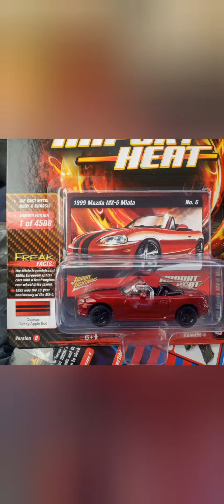another good day 2 autoworld chase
auto world ultra red chase ##